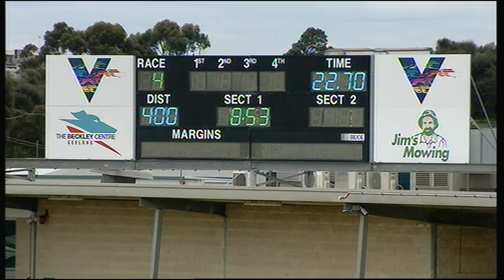GEL TUE 24 SEP 19 R4